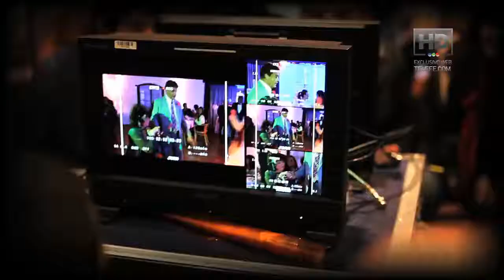Backstage. lo que no viste del cumpleanos de 15 de Loli